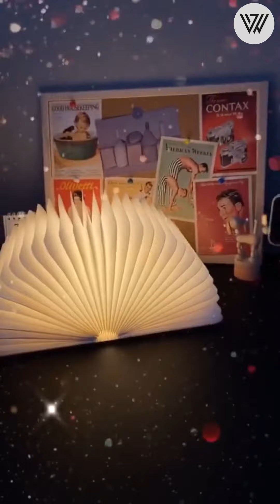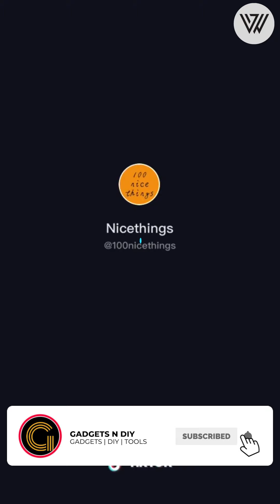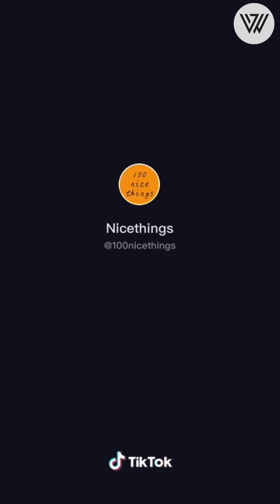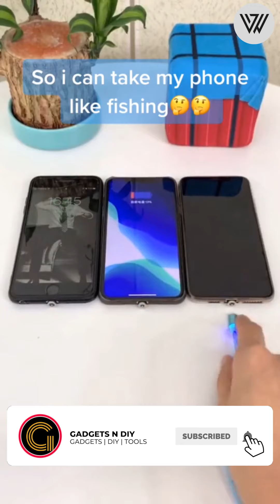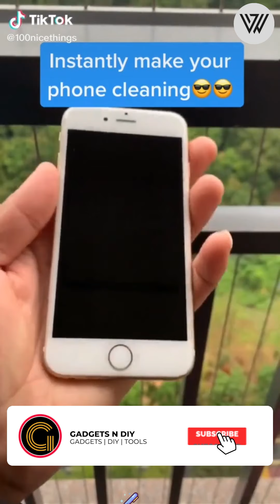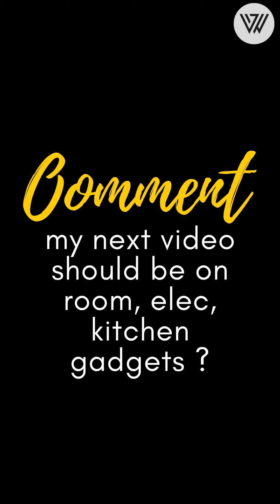best aliexpress gadgets 2022 ✅ top gadgets aliexpress 2022 ✅ Wow widgets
Here is another cool selection of products that will take your comfort to another level, save your time, and make your life easy.

Time stamps

Wow widgets brings you famous & latest tech products, gadgets, widgets and toys that you would definitely love and use. our focus is to provide information about gadgets that brings you comfort, save your time, are relatively cheap and/or reduce effort.

wow widgets channel contains these terminologies.

music credits in this video :